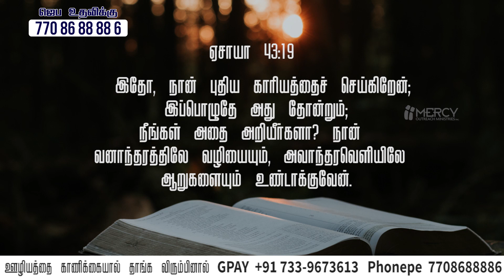கர்த்தர் செய்யும் புதியகாரியம் என்ன? | Tamil Christian Message 2023 | Joseph Stanley Selvaraj